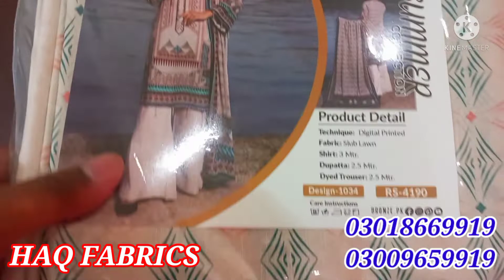BRONZE BY PRETTY ROBE SLUB LAWN PRINTED 3P SUIT 2022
bronze by pretty robe vol 3

printed 3p suit

14 beautiful design

very attractive wholesale rate

for other information what'sapp